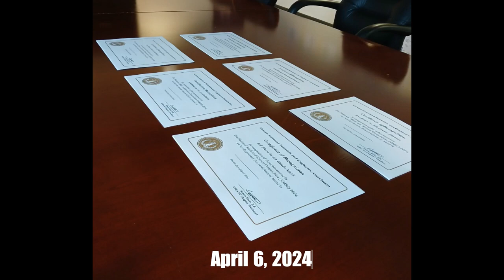KSEA NMSC 2024 AD II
KSEA National Math and Physics Competition